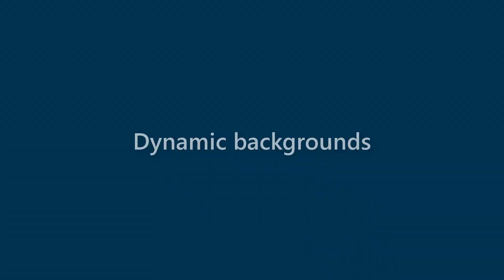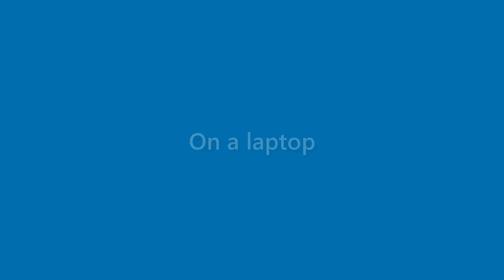Sam Roman - appearance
Name Look - Sam Roman - appearance. In this video we present "Sam Roman" name look and feel in various scenarios.
This video will cover:
How does "Sam Roman" look as a personal letterhead?
How does "Sam Roman" look on a business card?
How does "Sam Roman" look on a computer/laptop screen?
How does "Sam Roman" look with different background colors?
How does "Sam Roman" look with various fonts?